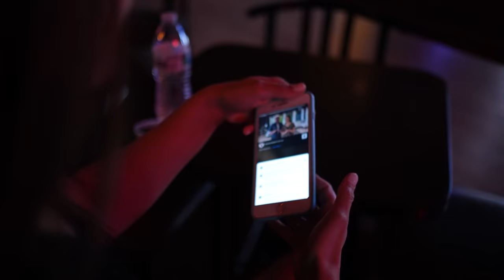COUNTRY DANCE REALITY SHOW - InstaDancer Ep1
This is NOT Dancing With The Stars. This dance reality show is real people learning how to country dance in real life.

Can Anthony and Rose Lewis of Country Dance X teach a regular person with no country dancing experience how to two step dance in one day... and then take them out to a real country dancehall in Houston?

What would happen if you took one of the dance tv series such as DWTS, So You Think You Can Dance, or World Of Dance ... took away the celebrities, dropped the ballroom dancing fake tans, eliminated the rhinestones and choreography, and based the whole tv dance show on REALITY?!?

This is INSTADANCER - Season 1 Episode 1.

In this top dance show Pilot episode, Anthony and Rose welcome Melissa. A single mom of 3 from Austin TX. We brought her to Country Dance X Houston and spent one day teaching her how to country dance and then took her dancing that night at Stampede Houston.

Do you enjoy watching the Anthony and Rose West Coast Swing or Texas Two Step videos but can't seem to get it together enough to feel confident on at the country dancehalls? Would you interested in becoming the next Instadancer? Send us your submission for consideration here:

Want to learn how to Country Dance at home? Get a FREE week of at home country dance lessons at X Dance: